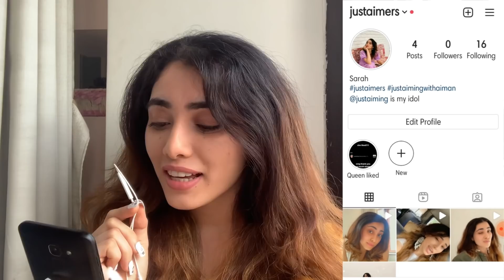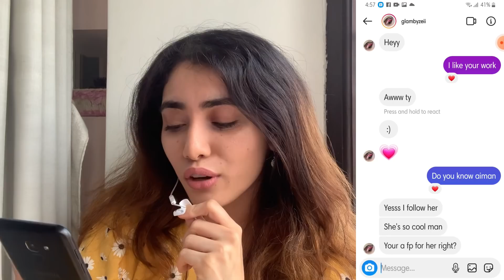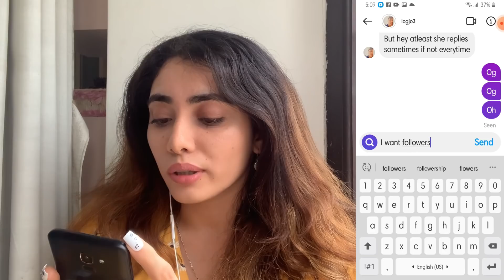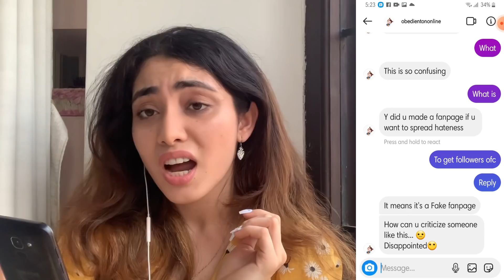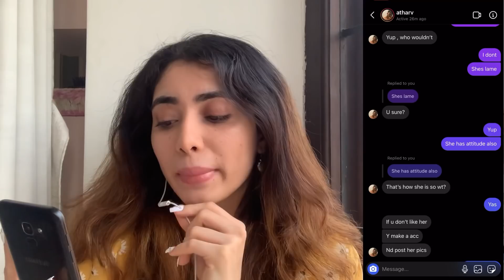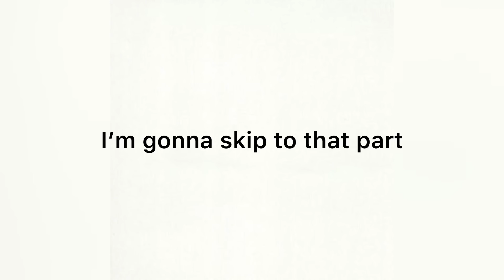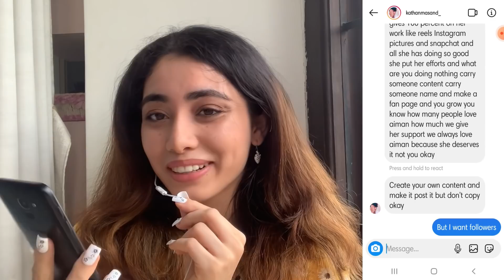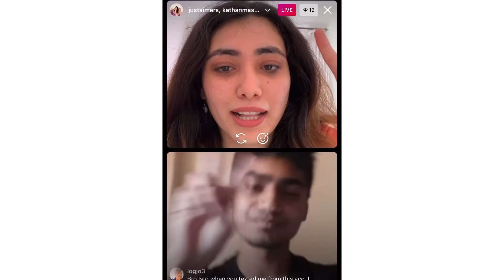Going Undercover as a Fan Page..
I pretended to be justaiming fan page and tried to find out what people really thought of my content..

Until next time justaimers :*